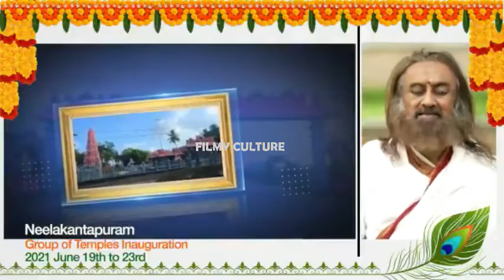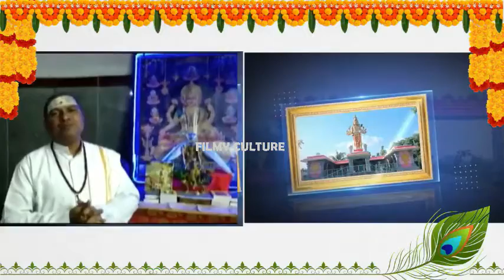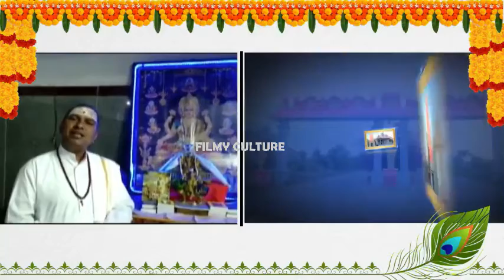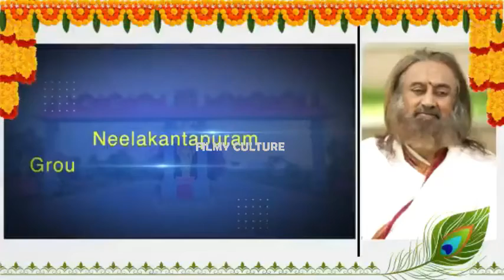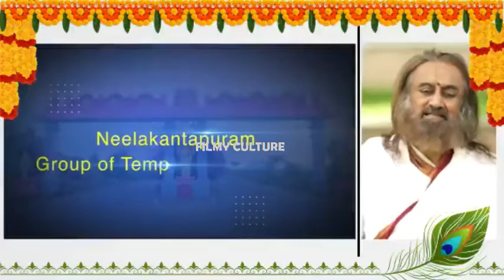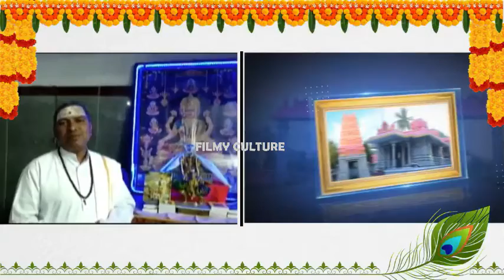See How Top Celebraties Praises to Ex Minister Raghuveera Reddy | Chiranjeevi | Filmy Culture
Watch Here

Filmy Culture Channel Is One Step For All Entertainment and Movie Updates Needs, Here You Get For Sure Very Funny Entertaining Updates and Good Day to All Of My Viewers.